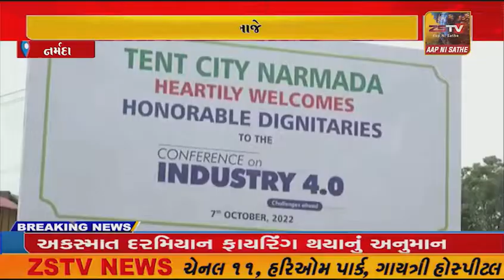નર્મદા ના એકતા નગર ખાતે આજે ભારી ઉદ્યોગ મંત્રાલય ભારત સરકાર દ્વારા એકદિવસીય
નર્મદા ના એકતા નગર ખાતે આજે  ભારી  ઉદ્યોગ મંત્રાલય ભારત સરકાર દ્વારા એકદિવસીય ઉદ્યોગ 4.0 કોન્ફ્રન્સ યોજાઈ